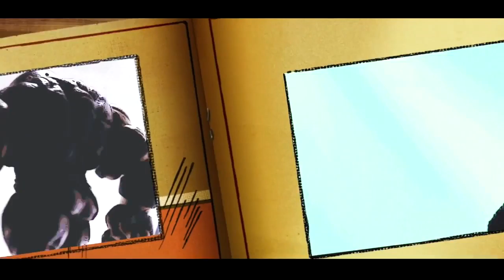CHANNEL UPDATE (Rulers of Earth)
Here some amazing youtubers to check out
FOLLOW ME IF YOU DARE